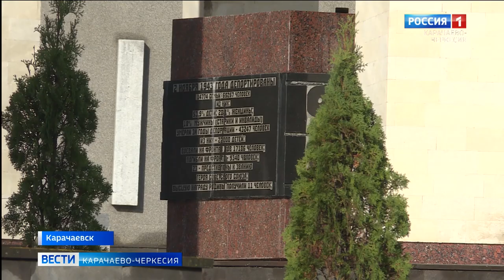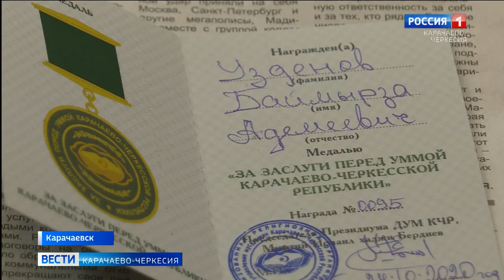77 лет назад, 2 ноября 1943 года, в один день весь карачаевский народ лишился родного дома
77 лет назад, 2 ноября 1943 года, в один день весь карачаевский народ лишился родного дома. Глава Карачаево-Черкесии Рашид Темрезов посетил мемориал жертв политических репрессий, чтобы почтить память людей, ставших жертвами незаконной ссылки